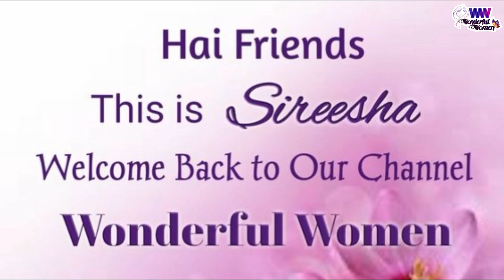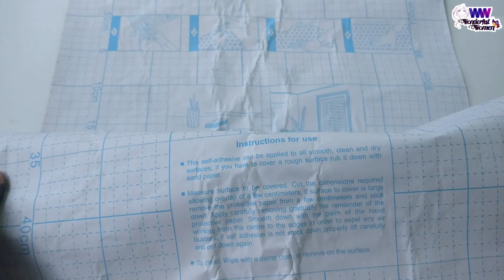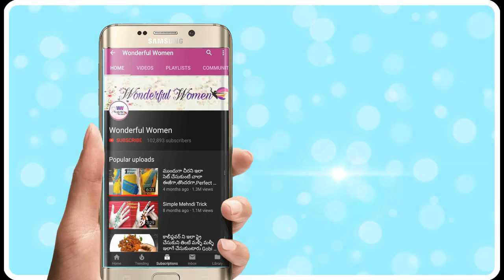పాత ఫర్నిచర్ ని కొత్త వాటిలా మార్చుకునే ఐడియా || Makeover Old Table to New Table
Makeover Old Table to New Table

Suitable For: Bedroom | Living Room |Furniture | Almirah | Refrigerator etc.

QUALITY :These Wallpapers are made of waterproof and durable material and these stickers will last for years without fading.

Caution : This Product Should Not Be Applied To Textured Walls - Smooth Clean Dry Painted Surface (No Non-Stick Paint Or Soap Residue), Which will weaken the adhesive strength and also Avoid applying it on Surface with moisture or direct sunlight.

com/channel/UCMQd8nr0XyMoDuwO7MDVxhg/?sub_confirmation=1

Mehndi Design in New Style&Answered all ur doubts

Category